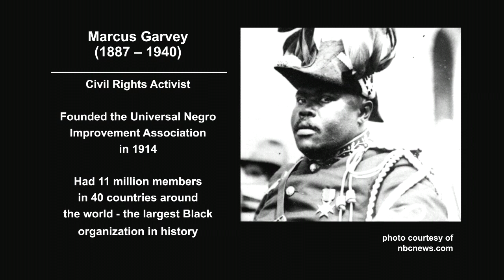Celebrating Black History Month - Marc Andrews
Every February, we as Canadians have the opportunity to learn about and reflect on the achievements of people of African descent here in Peel Region, in Canada, and abroad. Peel Regional Police is proud to celebrate Black History Month and are privileged to honour some of our employees who share their thoughts about what Black History Month means to them.

Marc has a wide-ranging career with Peel Regional Police over the past 27 years. He was the first Black Officer promoted to senior ranks as an Inspector 2008 and is now the Officer In Charge of Corporate Learning.